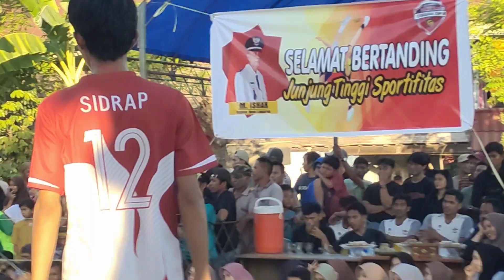Semi final Tuan rumah Lamarua vs Sidrap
Lamarua kostum hitam dan Sidrap kostum putih